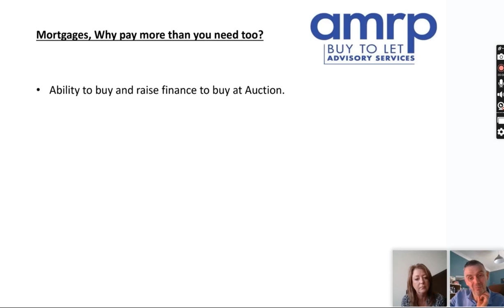Securing a Great investment at Auction using Mortgage Finance!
Can I secure my next investment Property at Auction and

Use Mortgage Finance?

Absolutely but you must be Organised!

We went Live with Sharon from Key Mortgage Advise to explore further if this is possible!

Top Tips are -
* Review and Seek legal advise on the legal pack before Bidding.
* Speak to a mortgage Broker and get the ball rolling before placing a bid.

You can use Bridging Finance, this a a product designed to offer speed and is poerfect for buying at Auction and allows you to buy at Auction, and seek a Buy to Let Mortgage later.

Looking for an investment Property?
Access a link below to the properties available in our Partner network at the below link -